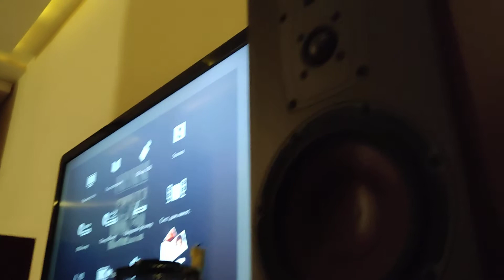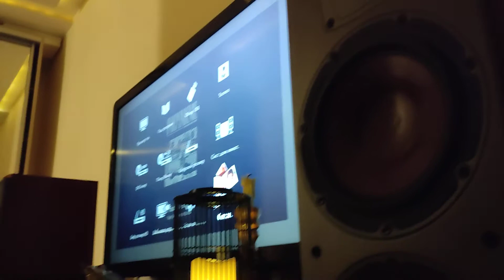Dali playing Trevor Sewell Band - "Fade to Grey"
Dali Mentor 6 speakers
Audio Aero SE hybrid amp
Oppo 103D audiophile mod.
Ortodox Audio cables
Recording on Note 10pro